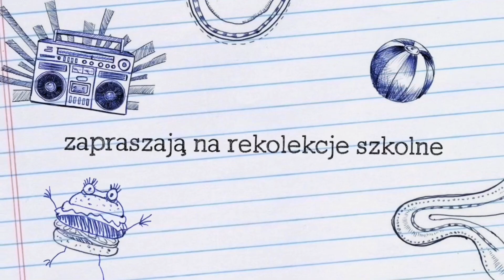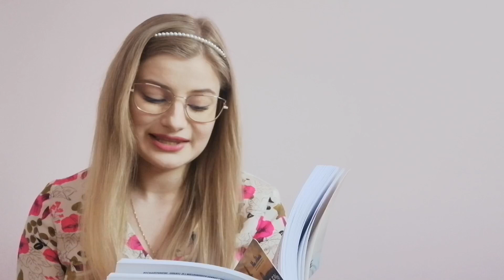#68 płaszcz | rekolekcje szkolne | Milena Laskowska